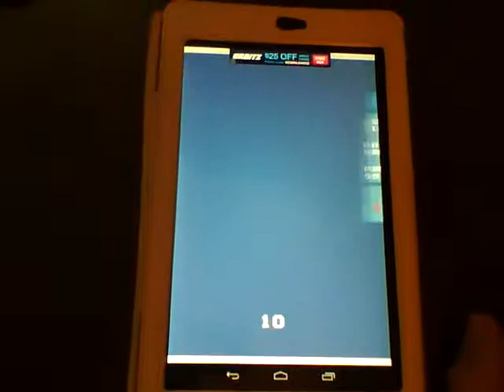Gem Fish - Played on asus nexus 7 Android tablet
Want to try one of the hardest games for Android. Give Gem Fish a try! Link to Google Play Store

How long will it take to find your first blue gem??? They don't come easily!